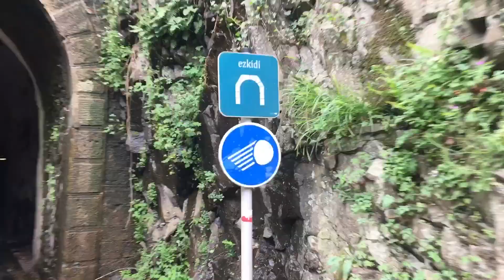Vía Verde del Urola en bicicleta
Vía Verde del Urola en bicicleta desde Urretxu a Azkoitia.